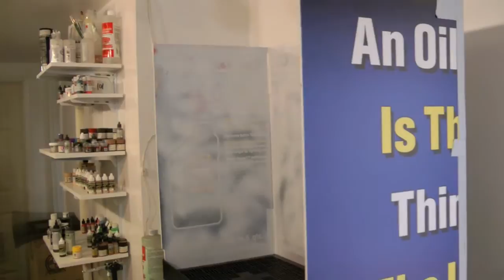Modifying 30 Artograph Airbrush BOOTH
Here is a simple modification to my Airbrush booth, foam core and some duct tape.